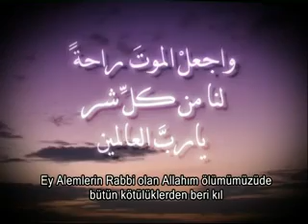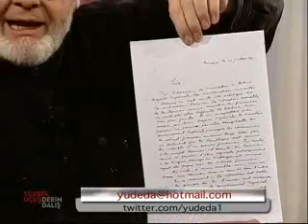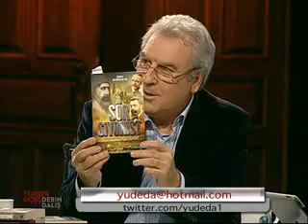YÜKSEK UÇUŞ DERİN DALIŞ/ 03.12.2012 -A